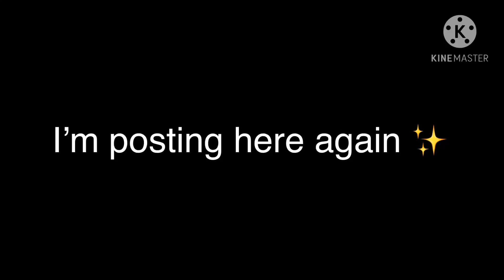Posting here again ✨